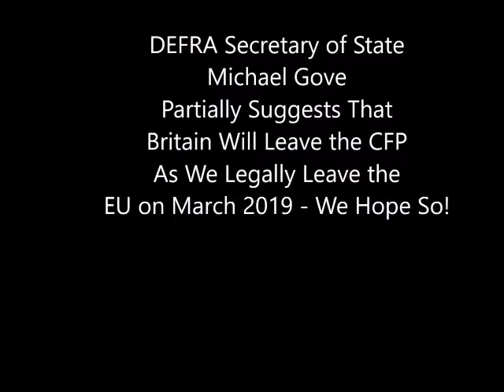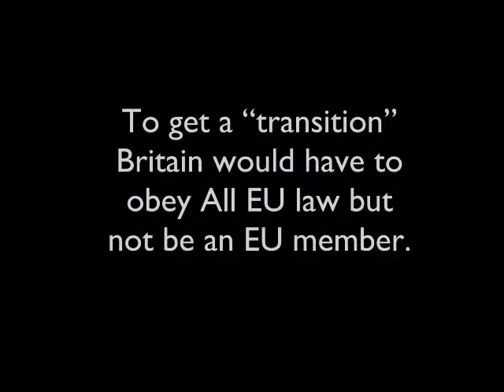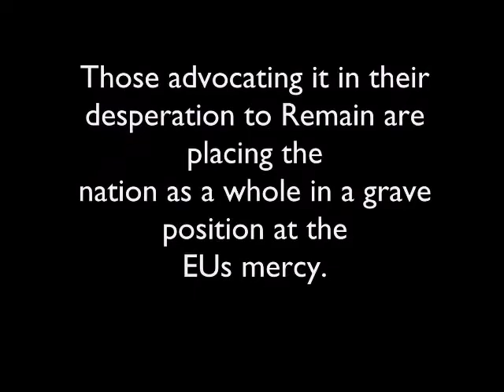Michael Gove on Transition Deal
Chairman of Open Europe Fringe asks Secretary of State for Defra Michael Gove whether the disastrous CFP will cease when Britain's membership of the EU ends in March 2019.

Or will the CFP be continued under a "transition" period where Britain would have to obey All EU law to get a transition but not be an EU member.

This would see the British Fishing Industry enmeshed in a CFP over which Britain would have no say.

Allowing the EU to move the goal posts as Britain exists in Regulatory purgatory.

A "transition" deal puts this nation at the EUs mercy and is nothing more than a way to negate Brexit.

Those advocating it in their desperation to Remain with the EU project are placing not only the fishing industry but the nation in a grave position at the EUs mercy.

No Deal Is Better Than A Bad Deal and Leave Must Mean Leave - ENTIRELY.